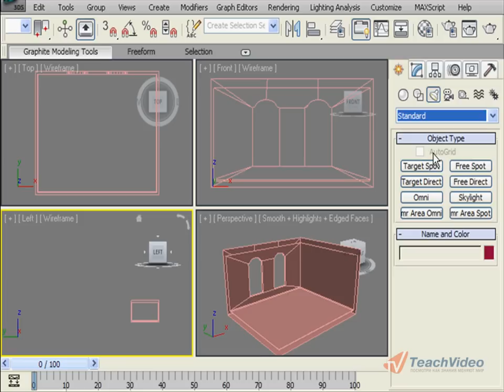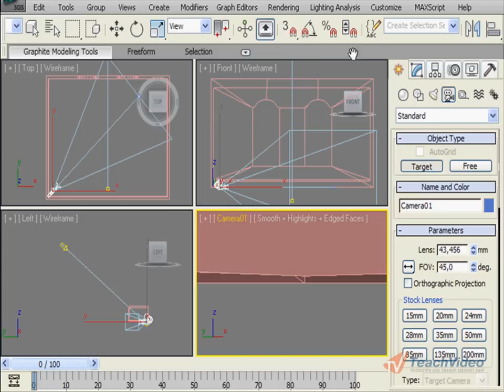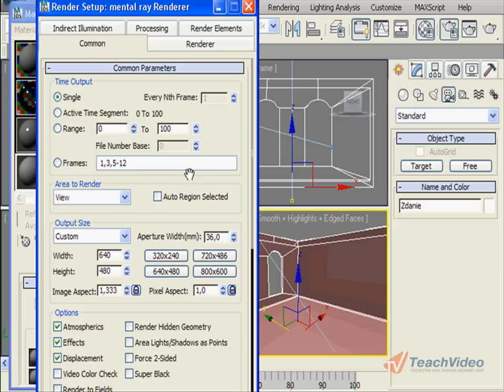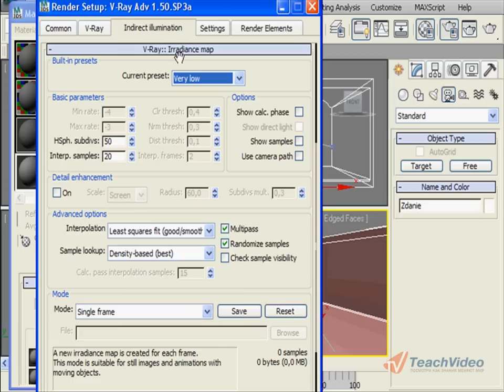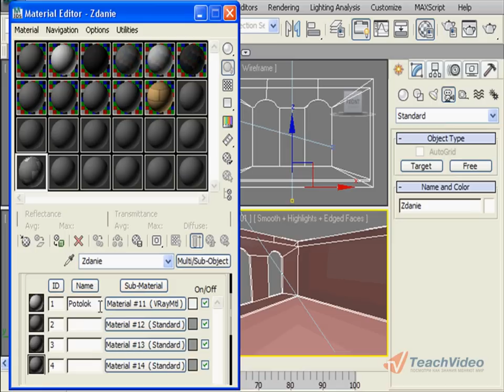Источник света, камера и настройки рендера в 3DS Max (25/32)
- еще больше обучающих роликов о 3D-моделировании ответят на ваши вопросы на нашем сайте бесплатно!